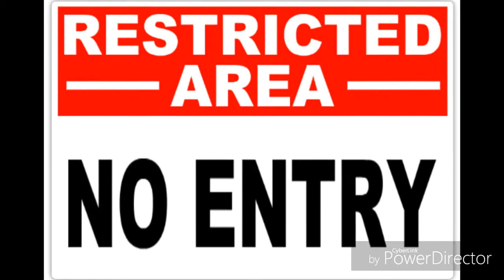साँप के कुछ अनोखे तथ्य जो आपको हिला के रख देंगे || Interesting Facts About Snake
Hello guys!
Apka is video me swagat hai to aaj hum kuch interesting facts janenge snakes ke baare me kya aapko bhi aise interesting facts ache lagte hai to is video ko pura dekhiye aur m ye to janta hu ki aap is video ko hi Dekhenge.

To agar aapko ye video achi lage to please video ko like kare aur hume bataye ki aapko next video kis ke upar chahiy

Thankyou guys!
I hoping ki appko ye video achi lagi!!!

Lakin agar appko ye video thodi si bhi achi lage to

Please like kare!!!
Please comment kare!